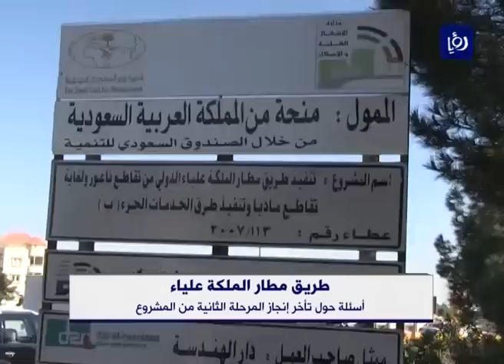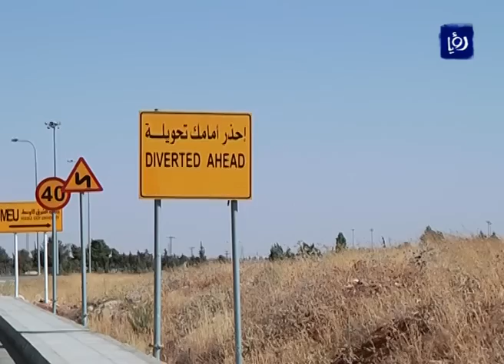طريق مطار الملكة علياء .. اسئلة حول تأخر إنجاز المرحلة الثانية من المشروع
لا تزال الأعمال قائمة لإتمام المرحلة الثانية والأخيرة من مشروع توسعة طريق مطار الملكة علياء الدولي على الرغم  من مرور نحو ست سنوات على انطلاق المشروع الذي انتهت مرحلته الأولى قبل نحو عام فقط.

تقرير الزميل رعد بن طريف.